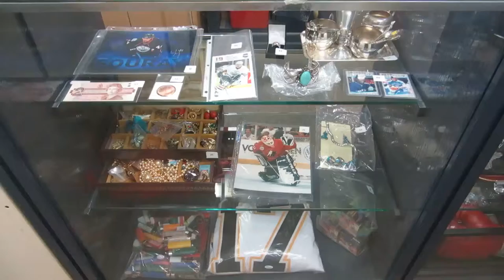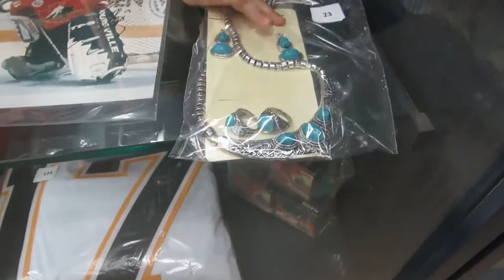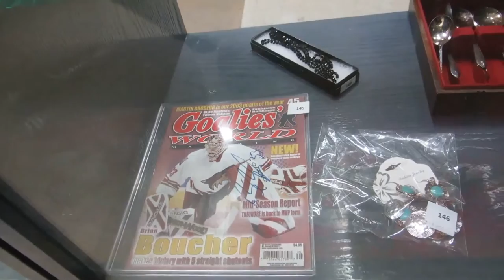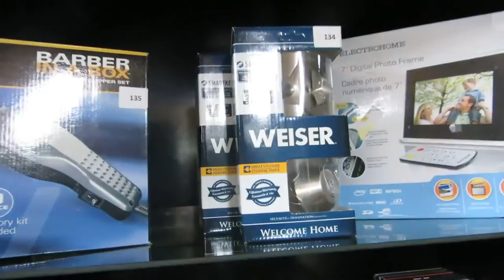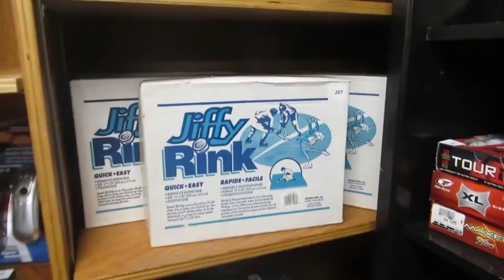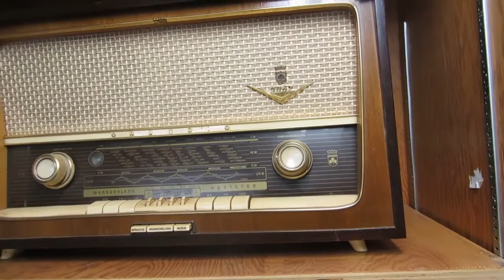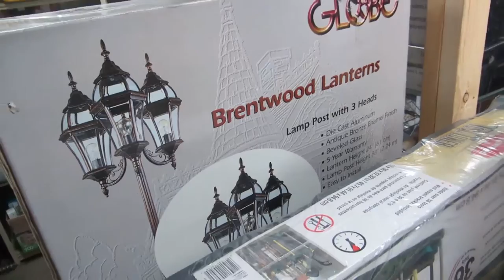Buckaru Auctions Oct 22th 2015 Video Walk about